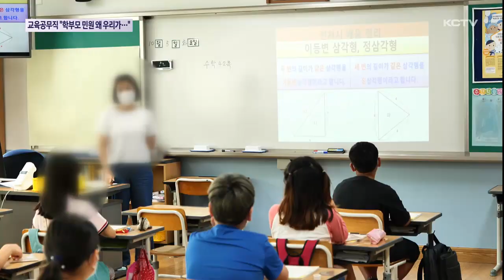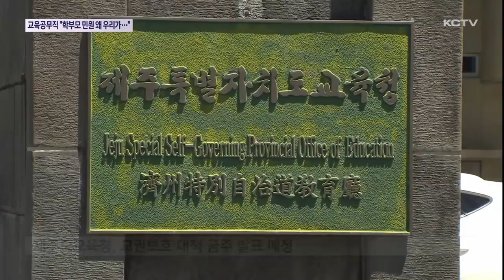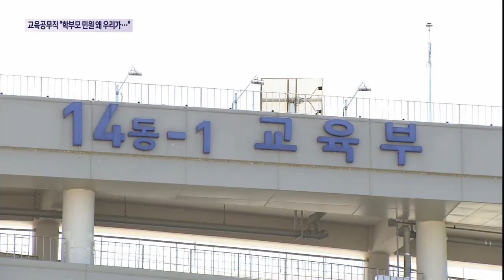교육공무직 "학부모 민원 왜 우리가..."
정부가 내놓은 교권 보호 대책을 두고 진통이 커지고 있습니다.

특히 교육공무직들은 학교장 직속의 민원대응팀에 소속돼 학부모 민원을 교사 대신 떠안게 된다며 불만을 토로하고 있습니다.